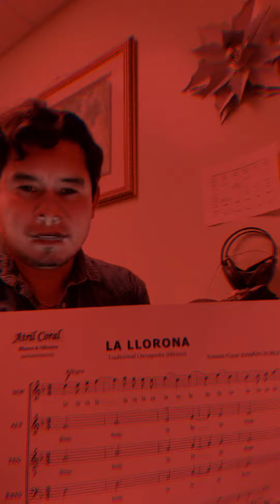La Llorona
Tradicional Oaxaqueña
Versión Ramón Noble